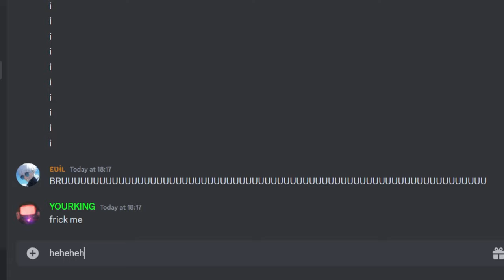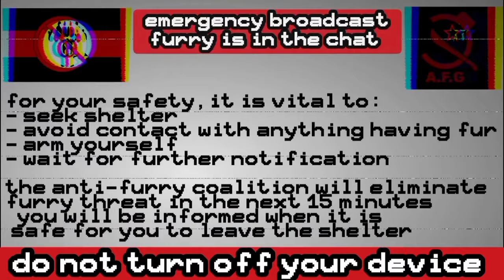GRINDING TO LEVEL 10!